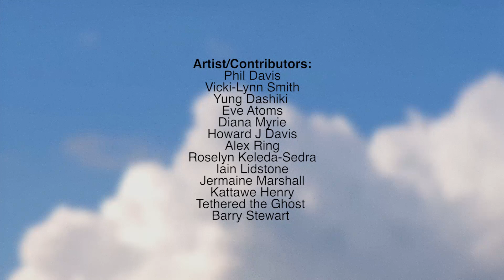Freedom: A Mixtape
Freedom is an audio mixtape of original songs, stories, poems, anecdotes, and spoken word pieces from folx living in the Niagara Region. Originally conceived as a piece to celebrate Emancipation Day, the recent global response to the murders of Ahmaud Arbery, Nina Pop, Breonna Taylor, George Floyd, and Tony McDade have awakened many people to the fact that Emancipation was just an early step in the fight toward true equality.

Marcel Stewart, project lead and Outreach Coordinator for Suitcase in Point explains, “Ancestral healing, generational trauma, intersectionality, defunding the police, all while celebrating the complicated, nuanced beauty of Blackness is what Freedom is about. It’s a community conversation about emancipation, and the human right to be free. And in the words of Angela Davis, ‘Freedom is a constant struggle’.”

The audio mixtape will be available for free streaming at 12pm EDT on August 7, 2020 at suitcaseinpoint.com.